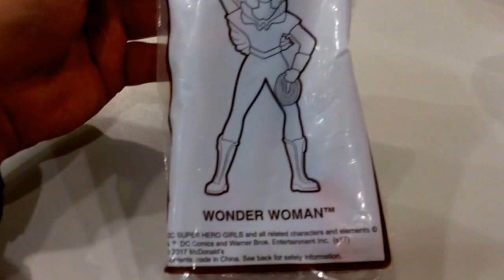Wonder Woman McDonald's HAPPY MEAL TOYS INDONESIA